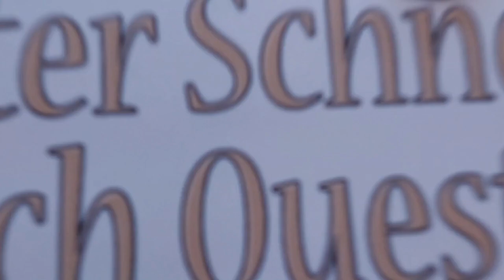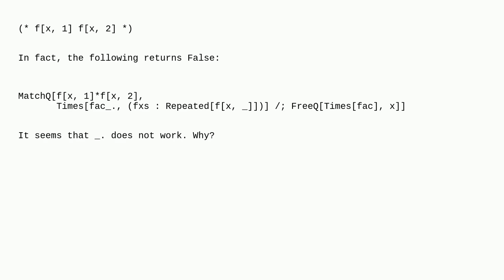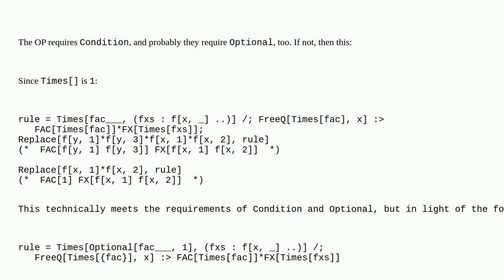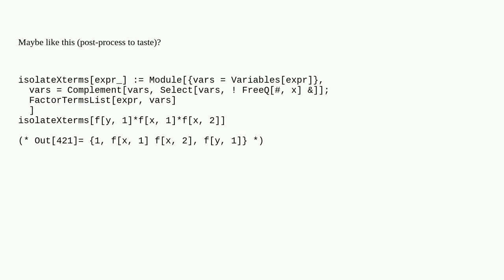Mathematica: Pattern match about Times default value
Pattern match about Times default value

A special thanks goes out to the community

  rule pattern-matching default